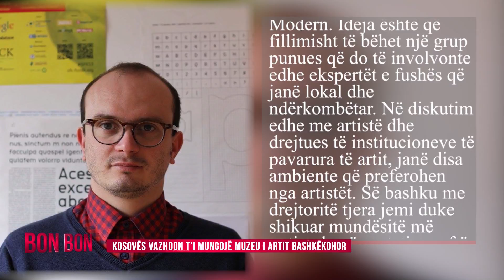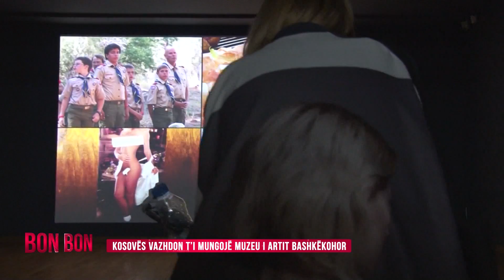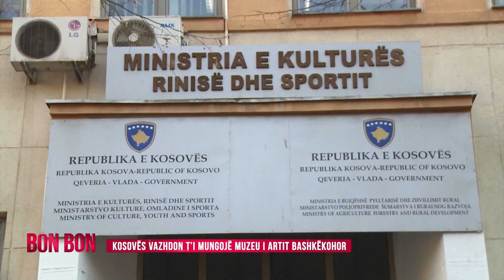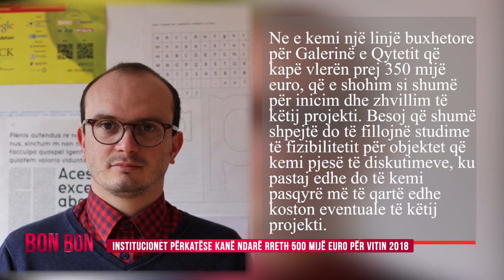KOSOVËS VAZHDON T'I MUNGOJË MUZEU I ARTIT BASHKËKOHOR - 20.02.2018